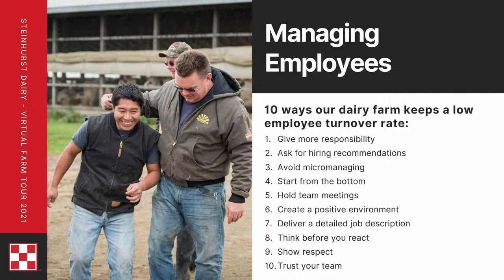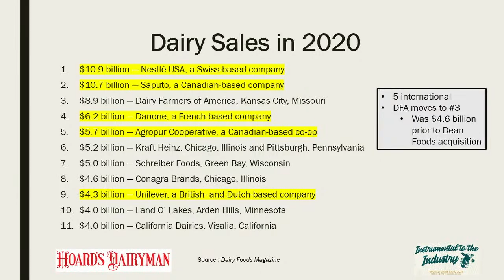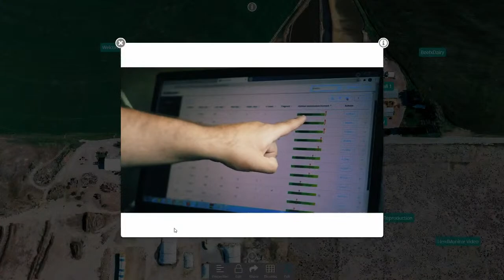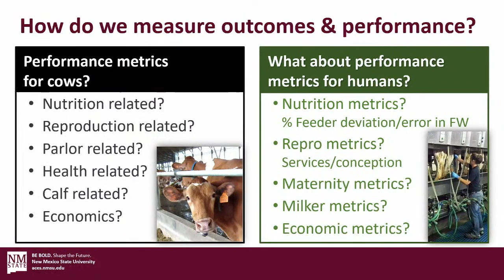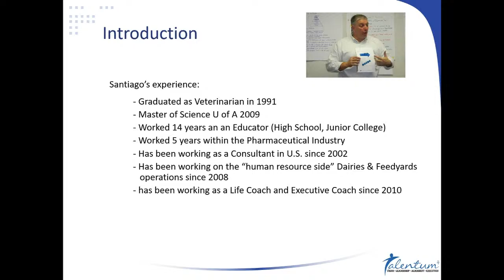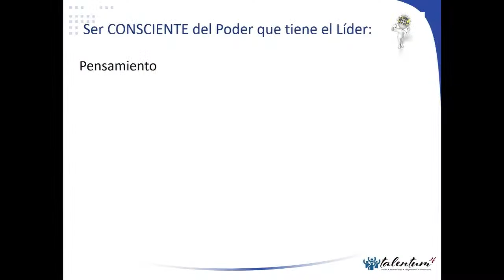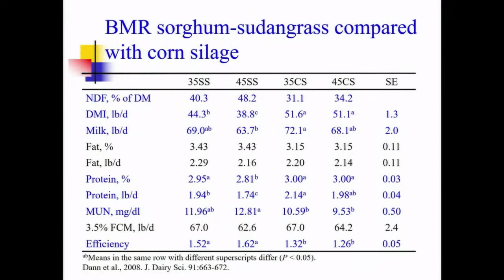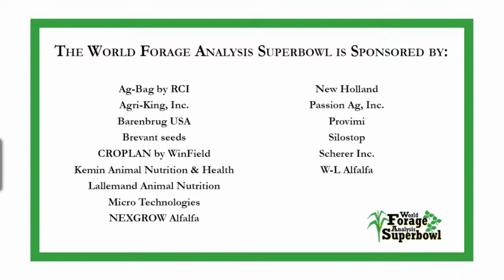EXPO 360 LIVE STREAM 9 29 2021